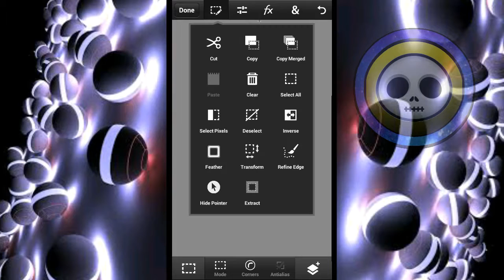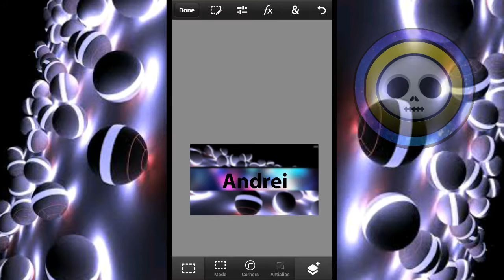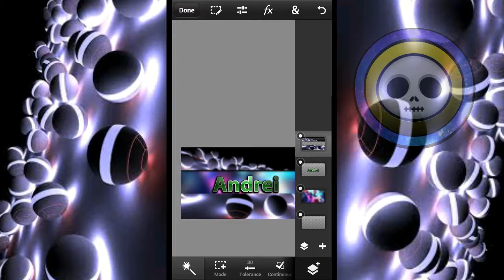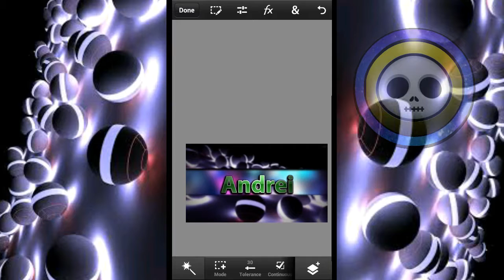How to make a banner in photoshop in android